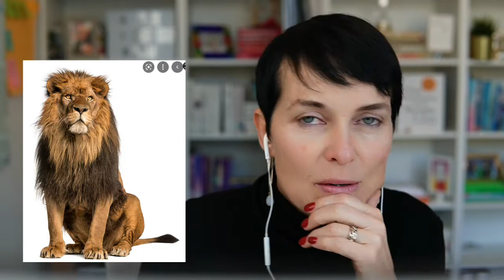How to get through the holidays without feeling deprived.